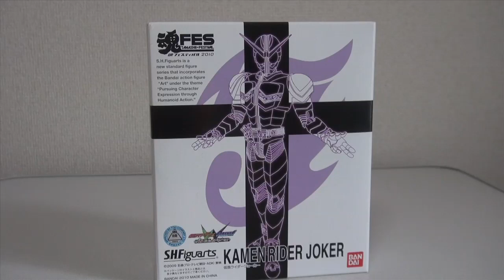S.H.フィギュアーツ 仮面ライダージョーカー S.H.Figuarts Kamen Rider Joker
S.H.フィギュアーツ 仮面ライダージョーカー
魂フェスティバル2010　プレミアムバンダイ限定品

仮面ライダージョーカーは
仮面ライダーW FOREVER AtoZ/運命のガイアメモリ
仮面ライダーダブル　最終回
仮面ライダー×仮面ライダー フォーゼ&オーズ MOVIE大戦MEGA MAX
に登場